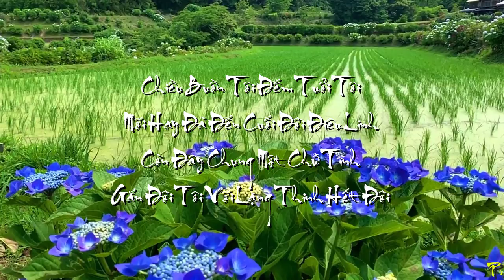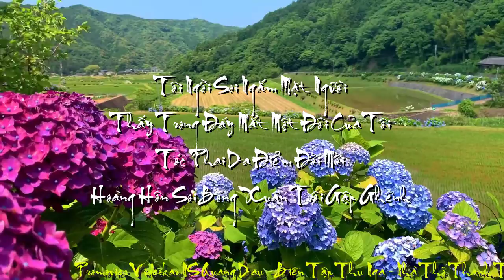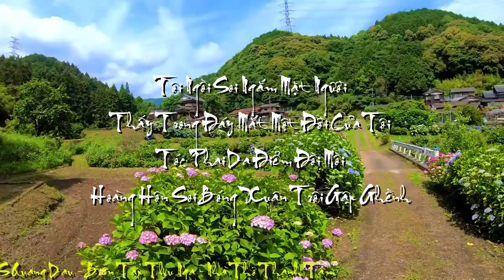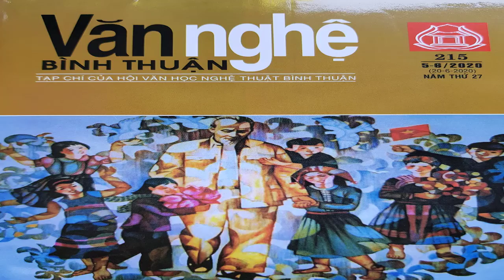[FULL HD]CHỮ TÌNH TÁI SINH||THANH TÂM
HỘI VHNT BÌNH THUẬN
NHÀ THƠ THANH TÂM
TÁC PHẨM:CHỮ TÌNH TÁI SINH
SÁNG TÁC:THANH TÂM
PROMOVIES VIDEOKAR NS QUANG DAU